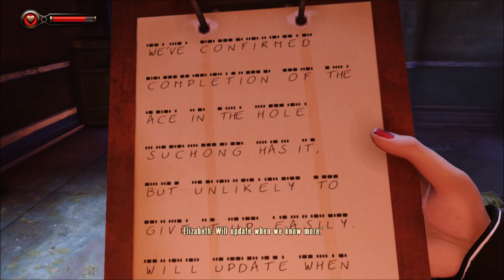BioShock Infinite DLC - Burial at Sea Episode 2 (Hard 2014) - On to The Silverfin Restaurant (part2)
BioShock Infinite: Burial at Sea is a two-part single-player expansion to the first-person shooter video game BioShock Infinite. It was developed by Irrational Games and published by 2K Games for Linux, Microsoft Windows, PlayStation 3, Xbox 360, and macOS platforms. Episode One was released digitally on November 12, 2013, followed by Episode Two on March 25, 2014. A retail version was released as part of BioShock Infinite: The Complete Edition, and later included in BioShock: The Collection for Nintendo Switch, PlayStation 4, and Xbox One.

Burial at Sea is set after the events of Infinite, which spanned several alternate realities. Whereas Infinite takes place aboard the floating city Columbia, Burial at Sea primarily takes place in the underwater metropolis Rapture before the events of the first BioShock game. The game features Booker DeWitt as a private detective, and Elizabeth as a femme fatale who employs Booker's services.

Development of Infinite's downloadable content commenced immediately after finishing the main game. Irrational was drawn to returning to the setting of Rapture and using Infinite's gameplay systems to create a version of the city before its ruin in BioShock. Reception to Burial at Sea's two episodes was mixed. While the return to Rapture was generally praised, the first episode drew criticism for its short length and a lack of differentiated gameplay. Reviews for the second episode were more positive, with multiple critics calling Burial at Sea a fitting swan song for Irrational's work on BioShock, as the studio reorganized.